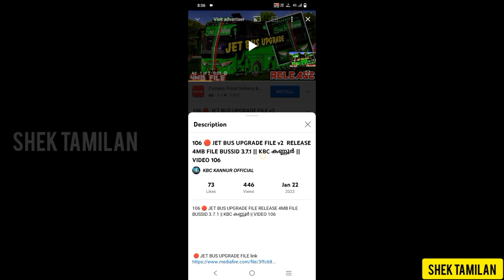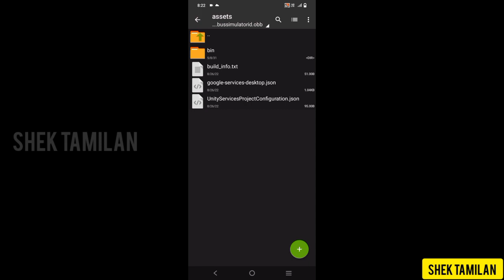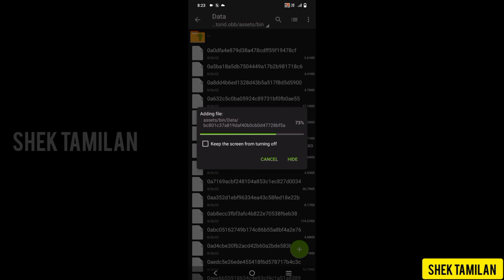𝗝𝗕 𝗨𝗣𝗚𝗥𝗔𝗗𝗘𝗦 𝗔𝗖𝗖𝗘𝗦𝗦𝗢𝗥𝗜𝗘𝗦 𝗩4|𝗕𝗨𝗦𝗦𝗜𝗗 𝗩3.7.1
THIS VIDEO IS ABOUT NEWJB V4 UPGRADES ACCESSORIES RELEASED FOR BUSSID V3.7.1 FULL DETAILED REVIEW VIDEO WITH DOWNLOAD TUTORIAL VIDEO..

TRAFFIC MOD CREDIT:KBC KANNUR OFFICIAL

JB V2 UPGRADES CREDIT:@kbckannur

JAIGURU LIVERY CREDIT:@klgaragebussidofficial5868

Note : All The Images/Pictures Shown in the Video belongs to the Respected Owners and not Me. I am not the Owner of any Pictures Showed in the Video.